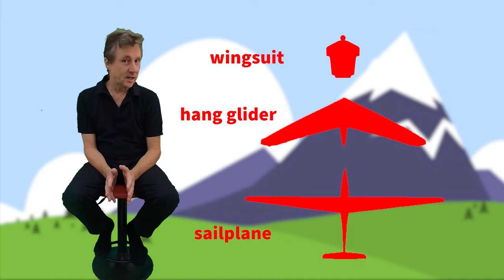BASE jumping FAQ: can you land a wingsuit?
Can you land a wingsuit? I've been asked this question many times, here's the answer.